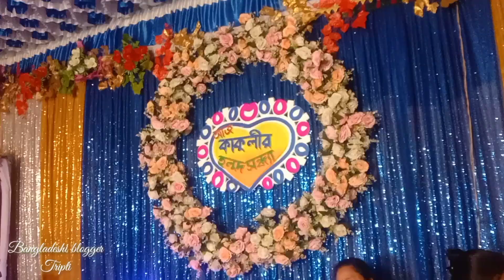নাচে গানে জমজমাট আনন্দমুখর হলুদ সন্ধ্যা || এই আনন্দের মুহূর্তগুলো স্মরণীয় হয়ে থেকে যাক ইউটিউবে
নাচে গানে জমজমাট আনন্দমুখর হলুদ সন্ধ্যা || এই আনন্দের মুহূর্তগুলো স্মরণীয় হয়ে থেকে যাক ইউটিউব পরিবারে

In this video,today I have shared Gaye holud ceremony. Bangladeshi wedding video.It was organized in Bogra,Bangladesh.and I also shared to organize my bedroom nicely & how to cook Bengali food for lunch,some shopping for my kitchen and house. I have also shared some household cleaning, gardening, cooking, organisation and daily activities . I have also shared how to organize home.Prior that I have tired to motivate my viewers with positivity. Right To Music Label Co. & No Copyright infringement intended.Copyright Disclaimer Under Section 107 of the Copyright Act 1976, allowance Is made for 'Fair Use' for purposes such as criticism, comment, news reporting, teaching, scholarship, and research, Fair use is a permitted by copyright statute that might otherwise be infringing, Non-profit, educational or personal use tips the balance in favor of fair use. Hope you love this vlog.

Morning daily routine,cooking,cleaning,organising,shopping
kitchen tips/vlog

 Hi Everyone,, 😍🥰
Ami Tripti,Welcome my channel "Bangladeshi Vlogger Tripti".I am a housewife. I am glad to share my daily lifestyle, cooking, recipe, cleaning, kitchen tips, baby careing, traveling, shopping, family maintaining, gardening, village lifestyle video and much more on this channel.

kitchen tips || kitchen tips Bangla || কিচেন টিপস |new kitchen tips || useful kitchen tips

কেউ চাইলে যোগাযোগ করতে পারো